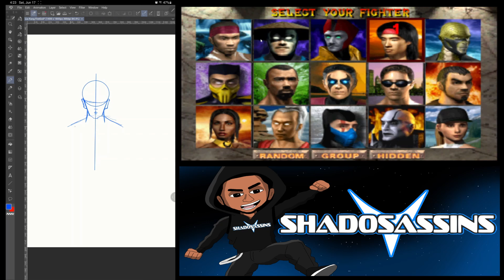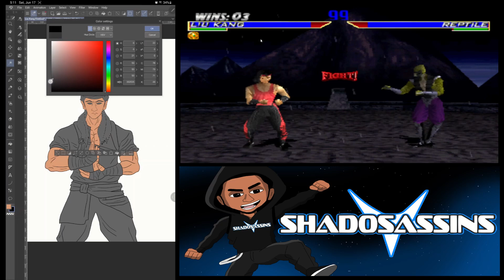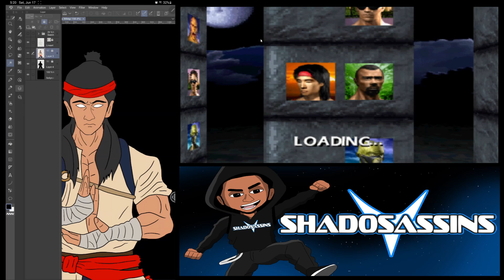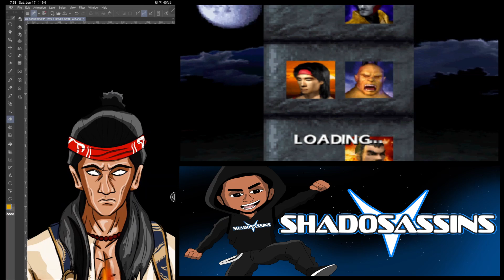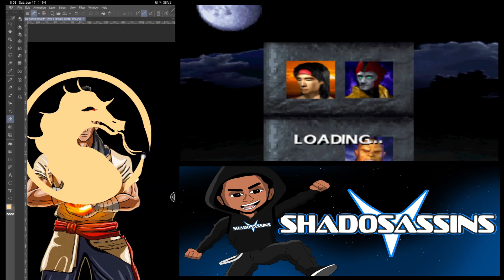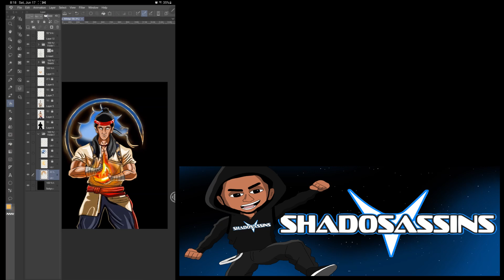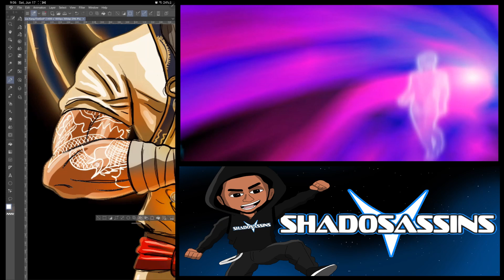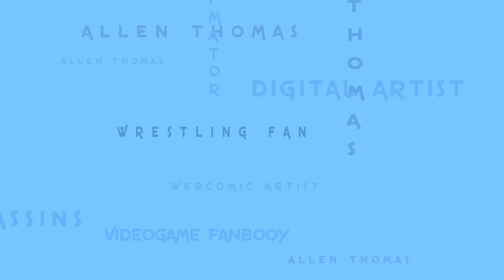Draw and Play: MK 4 Liu Kang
Drawing Fire God Liu Kang and I wanted to play some Mortal Kombat 4 to go with the picture. I'll have more art content coming later this week.